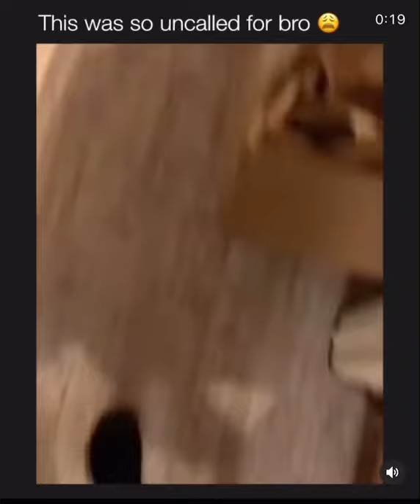Your father was saying something nice